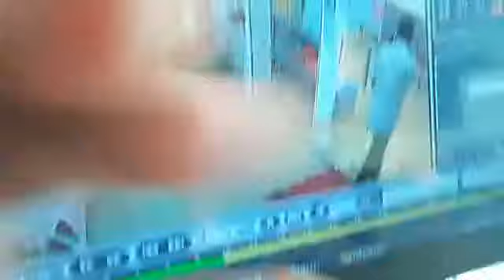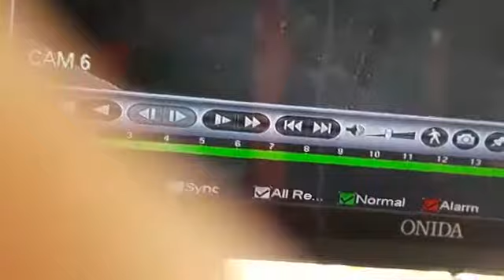लम्बरदार प्रहलाद सिंह की आखरी रात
Video from Vinay Pratap Singh